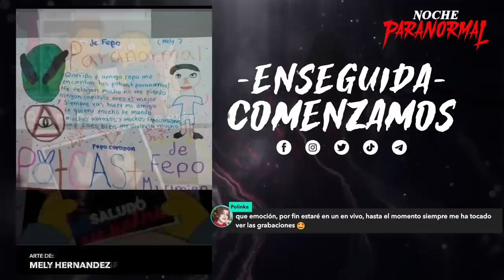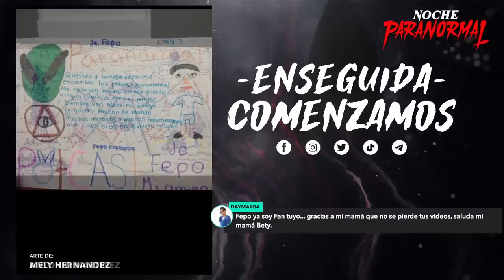🔴 NOCHE PARANORMAL L ☠️ VIERNES 27 ENE 2023 ☠️ - Invitado: MAURG1 @maurg1 🔴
INVITADO ESPECIAL: MAURG1
Prepara la botana, apaga las luces y acompáñanos en esta

Horarios:
21 HRS - MÉXICO
22 HRS - USA, COLOMBIA, PERÚ
23 HRS - CHILE, PARAGUAY, BOLIVIA, PUERTO RICO, ARGENTINA, URUGUAY
20 HRS - SALVADOR, GUATEMALA, HONDURAS, COSTA RICA